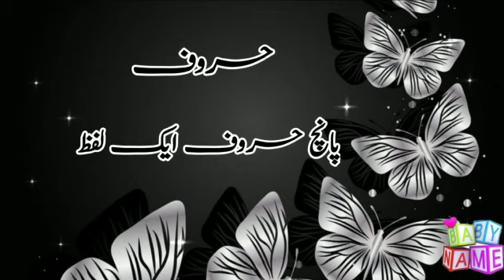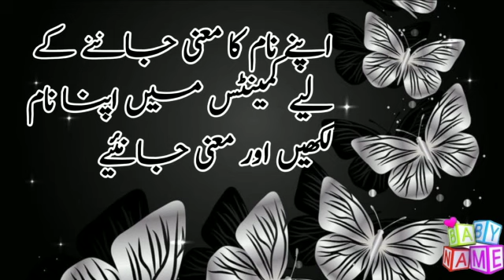Saifah (ساعفہ) Name with Meaning & Details|| Saifah Girls Name with Meaning Urdu Hindi 2023